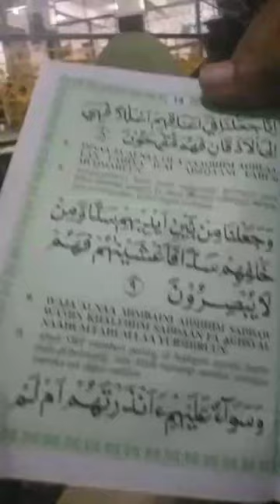Baca tahlil dan surat yaasiin di pesarehan/pemakaman Gus Dur di Jombang part 2..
Hari ini kami sekeluarga masih dipemakaman  Gus Dur di Jombang dan masih membaca surat yaasiin dan tahlil.Demikian sekilas info nya dan jangan lupa subcrib  ,like,share dan coment di channel @sriwahyuni-my2so .Atas bantuan nya saya ucapkan banyak terima kasih.